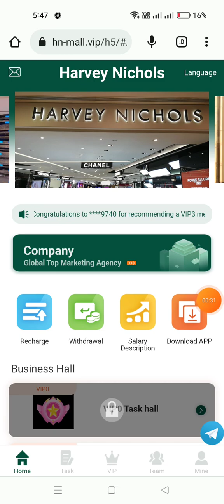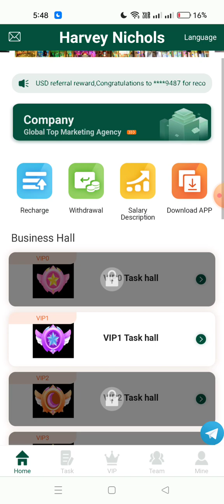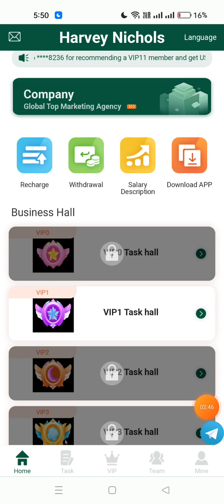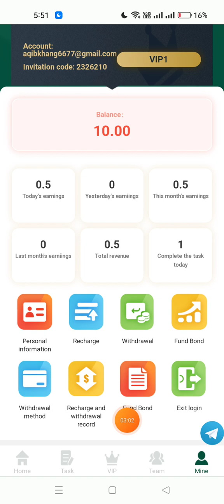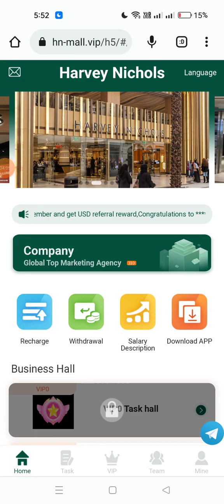Best USDT Earning site | Make money online Earning | Live payment Proof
My Name Is Muhammad Asghar And I am the Owner Of the Earn with Asghar YouTube channel.
In Our Channel, You will find  Online Crypto Earning videos in Urdu & Hindi.

The daily task update time is 06:00 AM London time

Withdrawal time: 7x24 hours

VIP0 investment amount 10USDT,daily income 0.05USDT,daily tasks 1.
VIP1 investment amount 15USDT,daily income0.5USDT,daily tasks 1.
VIP2 investment amount 60USDT,daily income5.2USDT,daily tasks 2.
VIP3 investment amount 180USDT,daily income18USDT,daily tasks 3.
VIP4 investment amount 500USDT,daily income56USDT,daily tasks 4.
VIP5 investment amount 1500USDT,daily income180USDT,daily tasks 5.
VIP6 investment amount 3000USDT,daily income384USDT,daily tasks 6.
VIP7 investment amount 6000USDT,daily income840USDT,daily tasks 7.
VIP8 investment amount 12000USDT,daily income1760USDT,daily tasks 8.
VIP9 investment amount 20000USDT,daily income3600USDT,daily tasks 9.
VIP10 investment amount 35000USDT,daily income8000USDT,daily tasks 10.
VIP11 investment amount 50000USDT,daily income18700USDT,daily tasks 11.

After 00:00 every day,apply for the team recharge reward of the previous day.